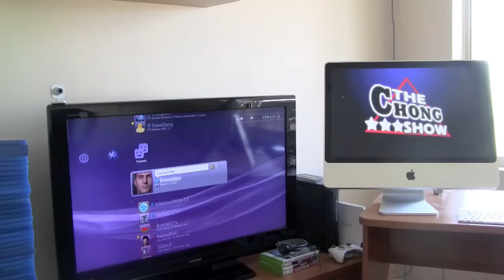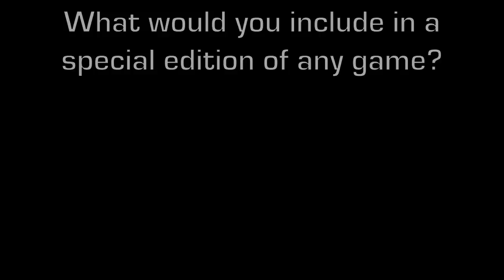LEAKED GAMEPLAY!!!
This week of The Chong Show is special; it has a Guest Host! Shannon takes Chong's place, as he is unable to film due to being sick. Shannon covers the gaming news as Chong would but as she is a girl... it is a bit different. The Chong Show this week cover Call of Duty: Black Ops, Left 4 Dead & a whole lot more!

LINKS!!!